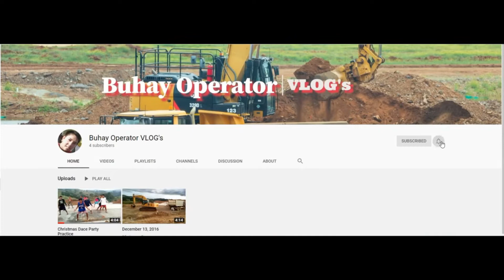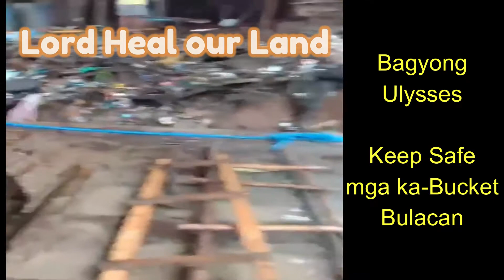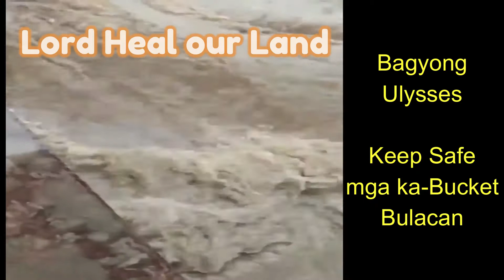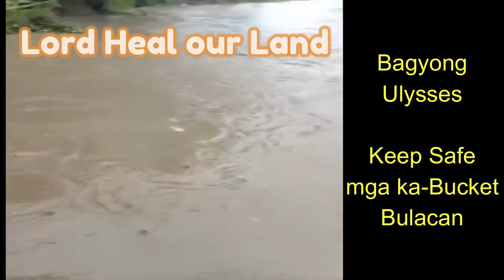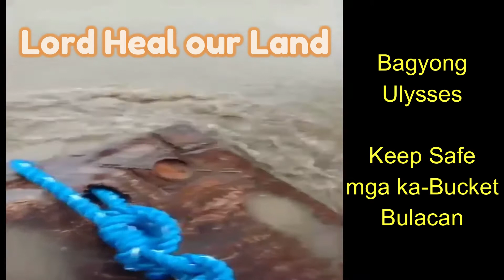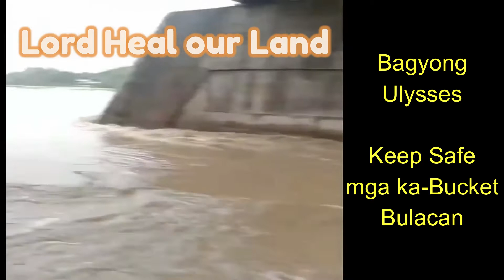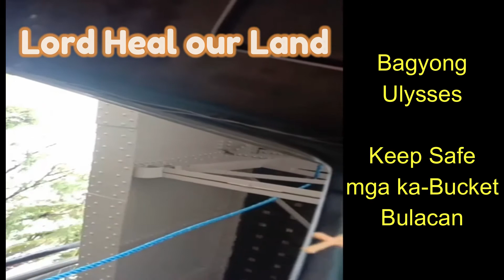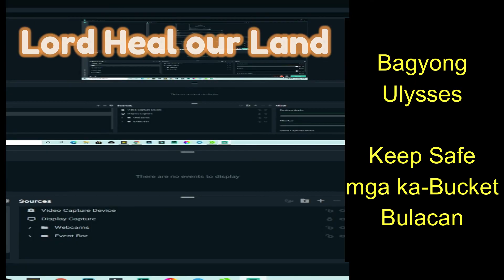ang lakas ng Bagyong Ulysses mga Bahay at Bangka inagos sa Bulacan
sa lakas ng bagyong ULYSSES mga bahay at bangka inagos dito sa BULACAN makikita niyo sa video mula pa kagabe binabantayan nanamen mga unit namen.